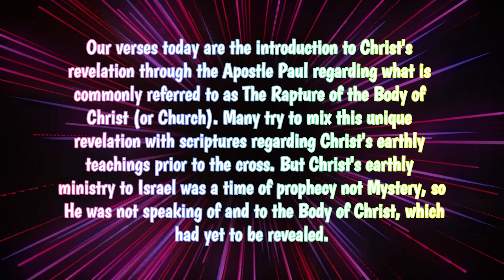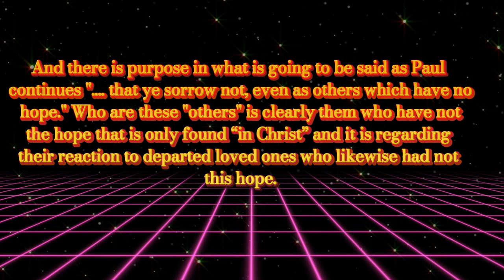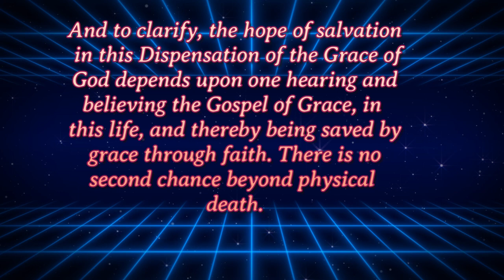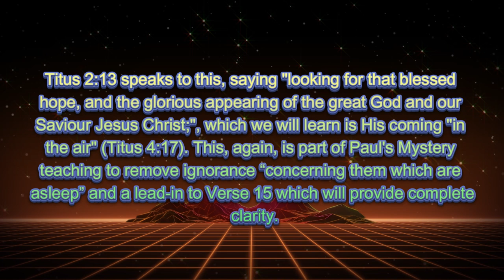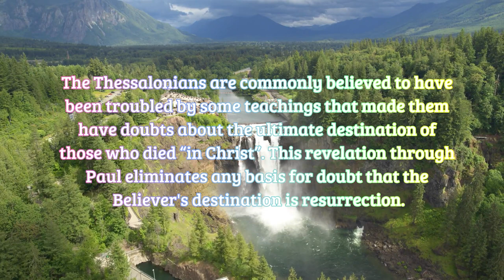76-Would Not Have You To Be Ignorant